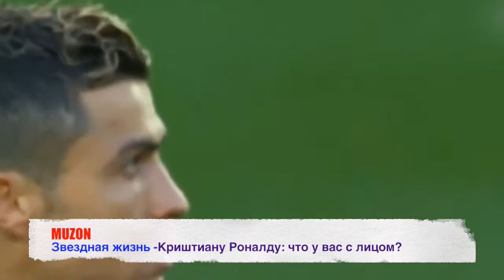Звездная жизнь - Криштиану Роналду: что у вас с лицом?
Звездная жизнь -Криштиану Роналду: что случилось с его  лицом?
Cristiano Ronaldo.